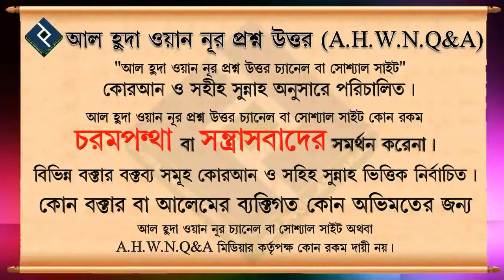এস্তেখারা নামায কি ও কিভাবে এবং কখন পড়তে হয় ᴴᴰ┇শায়খ মানসুর আল মুহাম্মাদি